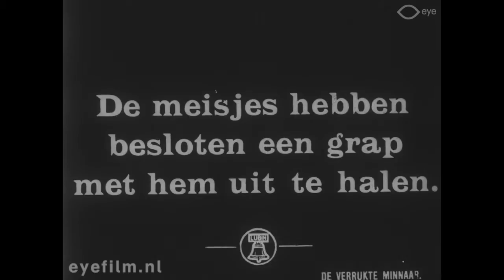Fixing a Flirt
Director: unknown | Production Country: United States | Year: 1912 | Production Company: Lubin Manufacturing Company (United States) | FLM21408 | Film from the collection of EYE (Amsterdam)

Instead of paying his landlady, a man invites a seamstress out for dinner. To tease him her colleagues appear uninvited at the restaurant. When the bill comes it is huge and costs the man all of his money, his watch and other belongings, while the seamstress doesn't even want him to walk her home. He goes home penniless and his landlady does not let him in: he has to sleep outside.

Cast: George Reehm